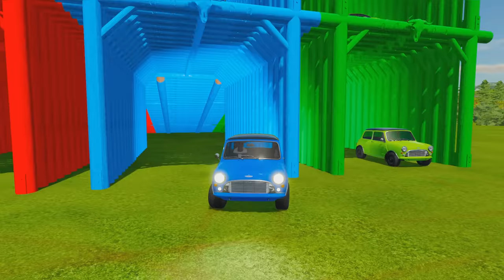TRANSPORT OF COLORS ! MINI COOPER CARS TRANSPORTING with COLORED TRUCKS ! Farming Simulator 22